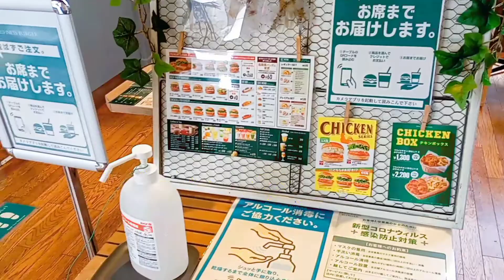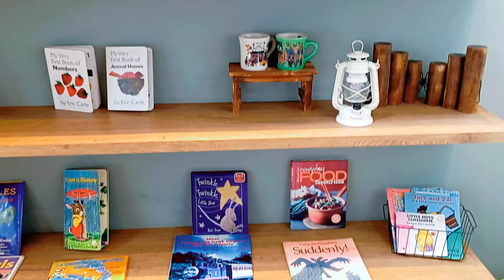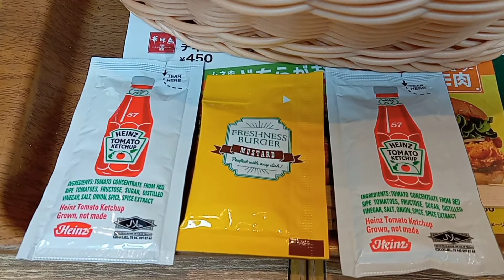フレッシュネスバーガー ジョブチューン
YouTube グルメ 食べ歩き ランチ 食事 孤独のグルメ 外食動画 テイクアウト Gourmet Lunch YouTuber

リスペクトをして居る
はいじぃ迷作劇場様の動画

【大食い】フレッシュネスバーガー全種類食べてみた！

フレュシュネスバーガー
FRESHNESS BURGER

御視聴 コメントを有難う御座います🙇‍♂️

SuperThanks機能が解禁されました‼️

HAPPY DOBECHAN TVの動画(Shorts動画除く)全てに、投げ銭が、出来るようになりましたので、何卒、宜しくお願い致します🙇‍♂️

SuperThanks function has been lifted‼️

SuperThanks is now available for all HAPPY DOBECHAN TV videos (excluding Shorts videos). Thank you for your cooperation 🙇‍♂️

YouTube【料理】【料理動画】レシピ おうちごはん [Cooking] [Cooking video] Recipe Home Cooking YouTuber

YouTube【おうちで運動】【ダイエット】 【ウルトラウエーブ】【Exercise at home】 【Diet】 【Ultra Wave】YouTuber

YouTube 【旅行 散策・日本旅行・日本観光 】【旅行チャンネル】【Travel Japan Walk / Japan Travel / Sightseeing in Japan】 【Travel Channel】YouTuber

YouTube【横浜ランドマークタワー】スカイガーデン Yokohama Landmark Tower Sky Garden YouTuber

YouTube 【ドライブ 車載動画 ドラレコ ドライブレコーダー ベンツでドライブ Drive onboard video Drive recorder】YouTuber

YouTube【事故・事件・ニュース・番組紹介 チャンネル】【Accident / Incident / News / Program Introduction Channel】YouTuber

YouTubeShorts Shorts YouTubeショート youtubeshorts youtubeshortsvideo shortsvideo 【料理】【料理動画】【レシピ】【グルメ】Cooking Recipe Gourmet

〒220-8112 神奈川県横浜市西区みなとみらい２丁目２−１ ランドマークタワ 12F